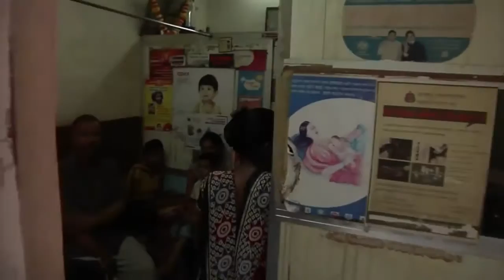C1 Newsroom - Энэтхэгийн хог хаягдал